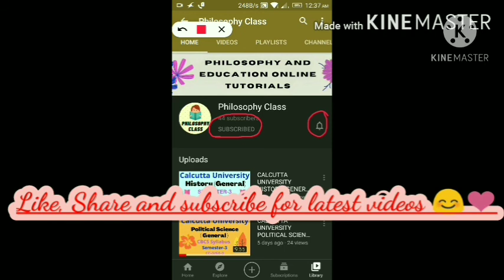একাদশ শ্রেণীর দর্শন(পাশ্চাত্য) : জ্ঞানের স্বরূপ জানা কথাটির অর্থ |Class XI Philosophy Chp-2 (Part-1)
Topic - একাদশ শ্রেণীর দর্শন (পাশ্চাত্য) : দর্শনের ধারণা | Class XI Philosophy Chapter-1 (Part-1)

Topic - একাদশ শ্রেণীর দর্শন (পাশ্চাত্য) : দর্শনের ধারণা | Class XI Philosophy Chapter-1 (Part 2)

Topic - একাদশ শ্রেণীর দর্শন ( ভারতীয় ) : দর্শনের ধারণা | Class XI Philosophy Chapter-1 (Part-1)

Topic - একাদশ শ্রেণীর দর্শন ( ভারতীয় ) : দর্শনের ধারণা | Class XI Philosophy Chapter-1 (Part-2) |

Topic -একাদশ শ্রেণীর দর্শন ( ভারতীয় ) : দর্শনের ধারণা | Class XI Philosophy Chapter-1 (Part-3)

Topic - Class XI -  (Philosophy) | Chapter-1 (Western) MCQ | দর্শনের ধারণা (পাশ্চাত্য)

পাশ্চাত্য দর্শন , পাশ্চাত্য , দর্শন , জ্ঞানের স্বরূপ , জানা কথাটির অর্থ , class 11 philosophy, class XI Philosophy, philosophy , chapter 2 , part 1 , একাদশ শ্রেণীর দর্শন ।